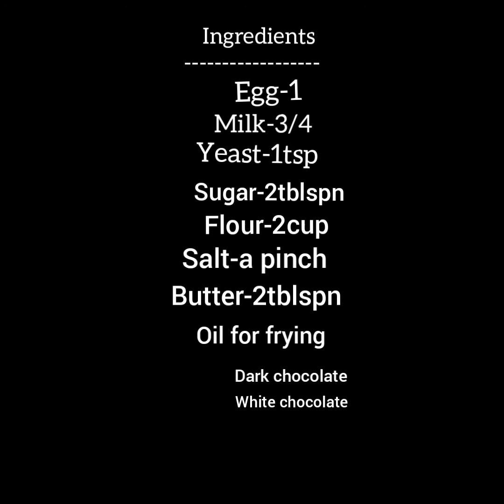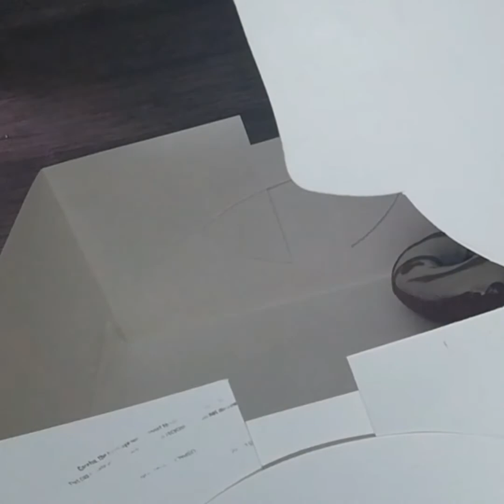ബേകറി Donuts വീട്ടിൽ ഈസി ആയി ഉണ്ടാകാം (How to make donuts)